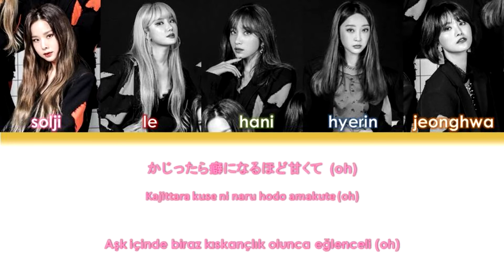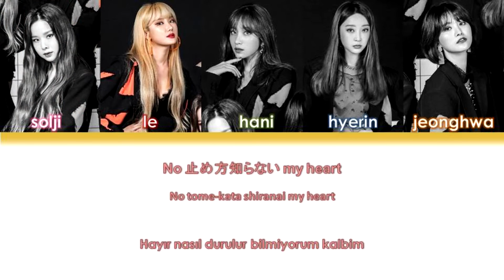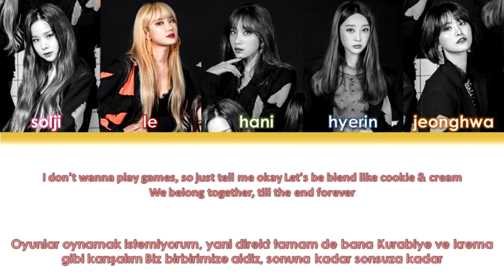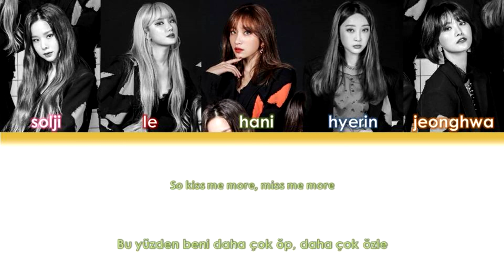EXID - COOKIE & CREAM Türkçe Alt Yazılı [JPN/ROM/TUR]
EXID için açılmış en aktif Türk hayran sayfasıyız!

Albüm: TROUBLE
2. Hot Pink (Japanese Ver.)
3. Trouble
4. Every Night (Japanese Ver.)
5. Without U (Japanese Ver.)
6. Cookie & Cream ☚
7. Up & Down (Japanese Ver.)
8. Too Good To Me (Japanese Ver.)
11. I LOVE YOU